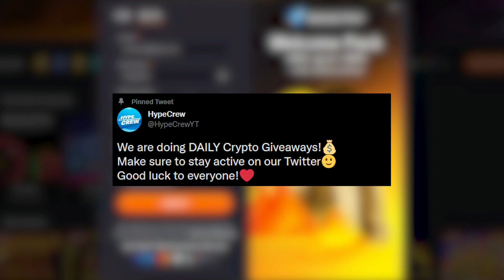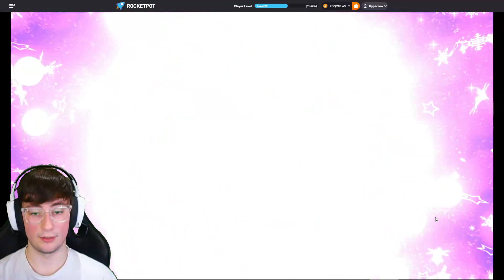SOOO MANY PREMIUM SYMBOLS CONNECTING On STARLIGHT PRINCESS!!